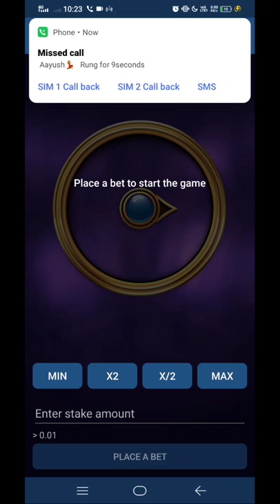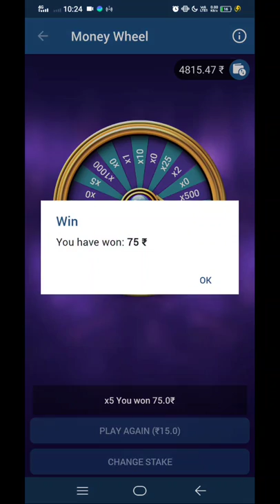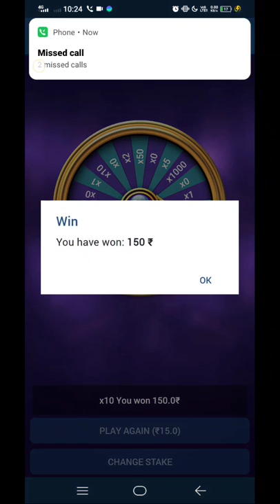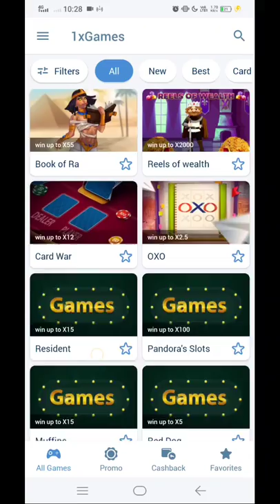PLAYING MONEY WHEEL GAME| MONEY WHEEL 1XBET| MONEY WHEEL 1XBET 1000| MONEY WHEEL TRICKS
is it worth to play MONEY WHEEL?
CHECK IN THE VIDEO BRO❤️

LINK👍🏻🔗👇🏻👇🏻

{ download its application for better use}

USE CODE " INTRADAY "
FOR 200% deposte refund ❤️💙

money saving expert alloy wheel insurance
australian open wheelchair prize money 2021
a money wheel
the money wheel llc
the money wheel pyramid scheme
make a money wheel
money wheel tricks
money wheel betting strategy
money wheel biz
wheelbarrow of money
money wheel bet
money wheel birthday
money blessing wheel
money back wheel
b-money
b money meaning
money wheels
money wheel casino game online
money wheel casino strategy
money wheel crown casino
money wheel concept
wheelchair money
money wheel demo
wheel money definition
how much money does wheel of fortune make
how much money does wheel of fortune given away in a year
how much money does wheel of fortune generate
how much money does wheel of fortune make per episode
digicel money wheel
how much money does wheel of fortune make a year
1xbet money wheel hack
how much money has wheel of fortune given away
1xbet money wheel tricks
money is the wheel of the gospel
money spin the wheel
money wheel unibet
money wheel vegas
virtual money wheel
1xgames money wheel
money wheel 1xbet comment gagner
reliance money 2 wheeler loan
gta 5 money wheels
how to put wheels up in gta 5
how to use wheel on gta 5
big 6 money wheel
what is big six wheel

1xbet,
яблоки 1xbet,
баг яблоки 1xbet,
стратегия 1xbet,
apple of fortune 1xbet,
1XGAMES,
apple of fortune,
1xgames,
стратегия 1xgames,
выигрышная стратегия apple of fortune 1xbet,
стратегия MelBet,
стратегия apple of fortune,
яблоко фортуны,
игровые автоматы онлайн,
удачная ставка,
стратегия,
melbet,
беспроигрышная стратегия,
1хбет яблоки,
стратегия игры melbet,
1xgames 1xbet 1xgames 1xbet apple of fortune apple of fortune,
1xbet apple of fortune,
игра apple of fortune